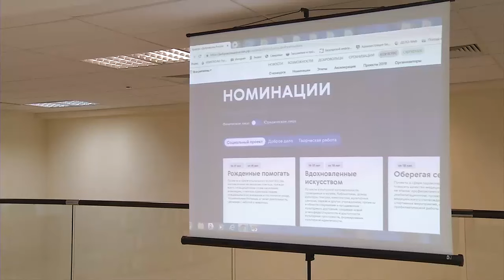07.06.19 Форсайт сессия.